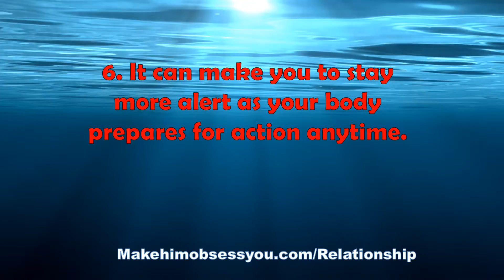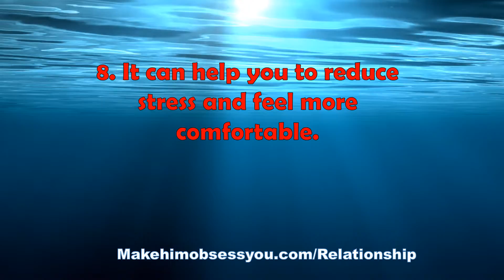10 Amazing Benefits Why You Should Kiss Your Partner Every Day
for more relationship tips.